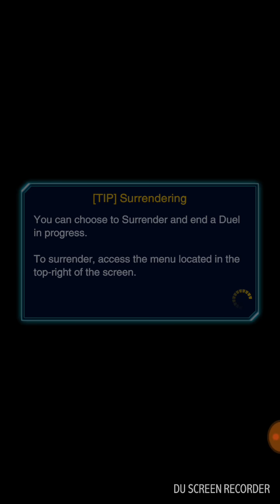Yu-Gi-Oh! Duel Links : Find YamiMarik [vs Rare Hunters].